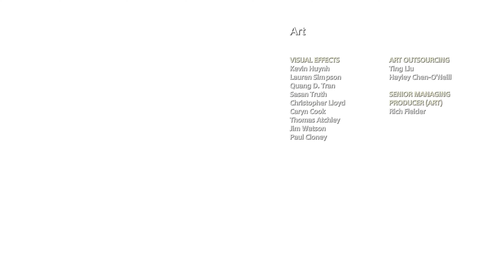God Of War Final Ending | THOR Entry | God of War Ragnarök Hidden Connection | THOR KILLS KRATOS ?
In this video, I'm teaching you how to play God Of War in Hindi. God of War is an action-adventure game. We'll be doing a fight – so be prepared for some action-packed gameplay!

Follow your favorite eSports player & team stats, Live Scores and keep track of the biggest eSports event news with the FanSpace App.